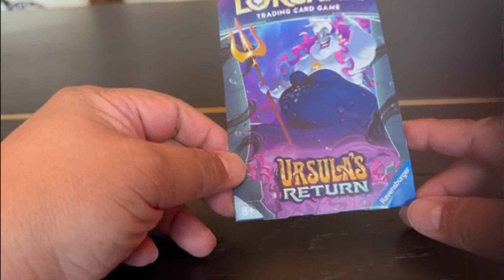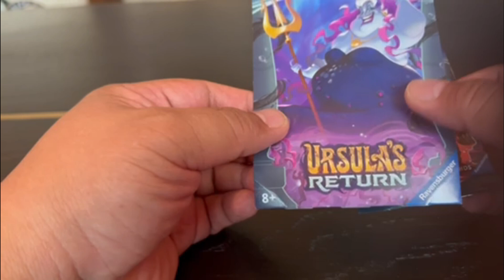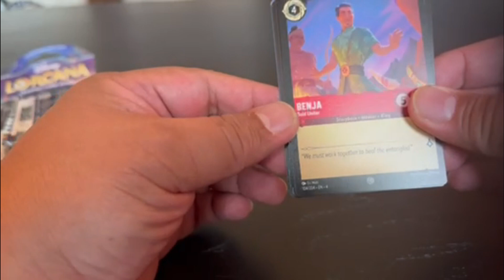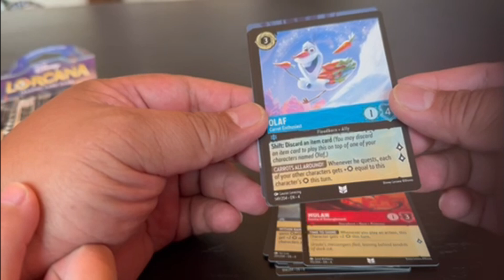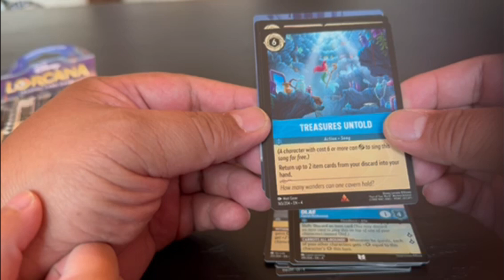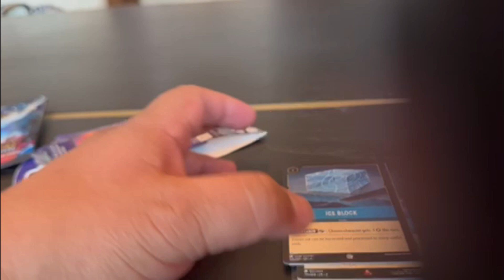Opening a pack of Lorcana Ursula’s Return